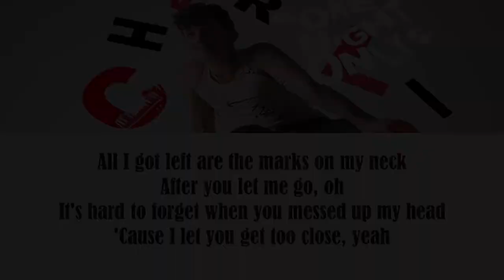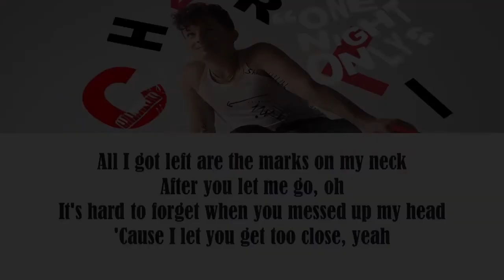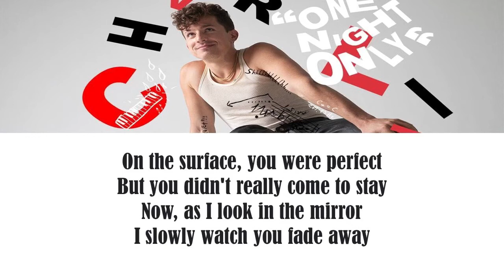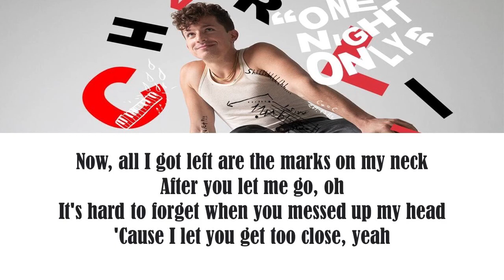Charlie Puth - Marks On My Neck (Lyrics)